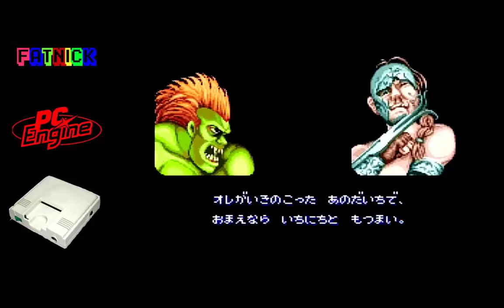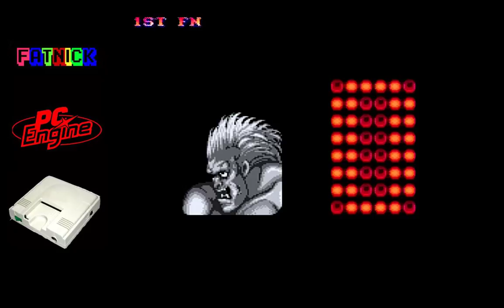Street Fighter II (PC Engine)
The Street Fighter II port for the PC Engine! Not a bad attempt considering the limitations. Shame about the 4 button controller -- Watch live